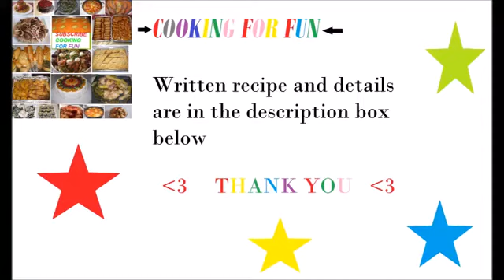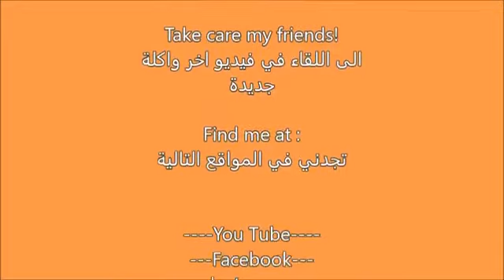How To Make Iraqi White Beans and Beef Stew🍲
Yabsaa (White Bean with beef stew ) Yabsaa is the most popular stew in Iraq . very delicious and healthy.

Ingredients:-

-2 cups dry white beans washed and soaked in water overnight
-2 lb. Meat (Beef or Lamb) stew plus some meat pieces with bones
-2 to 3 Tbsp. tomato paste
-1 medium onion diced into small pieces
-Salt, black pepper, red hot pepper and citric acid to taste. ( could be lemon juice )
- 4 Tbsp. oil

 Preparations:-

- After you soaked the Beans overnight. drain the water and throw out those that didn’t bumped up and they still very hard and small.
- Add clean water to the Beans and cook without any salt until they get soft. Drain from the water and keep the water.
- Cook the meat in water until the meat is fully cooked and tender about 1 ½ to 2 hours under medium flame. Add salt when the meat is half way cooked.
 - Heat the oil in a medium pot and then add the diced onion and cook for a few minutes then add meat without the broth. Let onion and the meat sauté for a few minutes until the onion gets translucent .
 - Add  in beans and mix all together for a few minutes.
- Add the meat broth and the beans broth and  more boiled water if needed it so the liquid level would reach to ¾ of the pot high.
- when the liquid gets boiled add the tomato paste, salt,  red and black pepper and citric acid.  Mix, cover and cook over low-medium heat until the stew gets thick to you desire preference .
- Check the stew if it is needed any adjustment for the salt , black pepper and citric acid.
-Turn the heat off and let the stew rest at least 20 minutes before serving time.
- Serve with white rice .